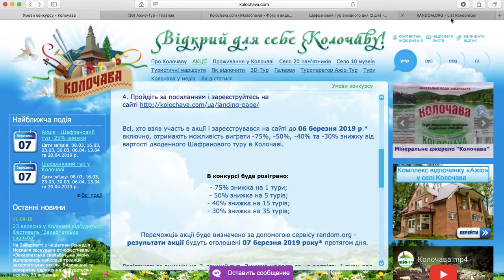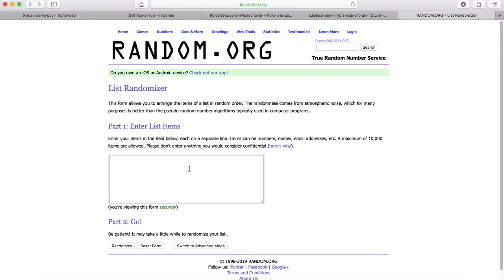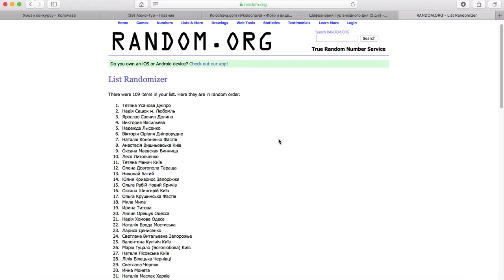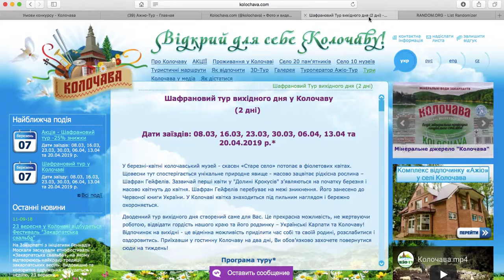Розіграш призів по акціі "Подаруй коханій людині Шафрановий тур у Колочаву" 2019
Розіграш призів по акціі "Подаруй коханій людині Шафрановий тур у Колочаву" 2019. Результати конкурсу та переможці.